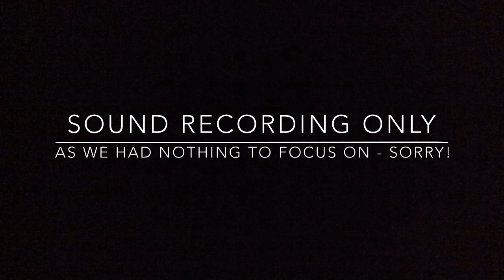Freightliner 66522 tows 90047 with **MEGA WHEELFLATS** on 8O90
A bit of a story behind this one, as for 68023 earlier on in the year under Shaws Farm.

86614 and 86638 brought 4L89 from Coatbridge as far as Colchester where the two 86s came off. 66558 was dispatched from Ipswich as 0Z89. The 86s then went into Colchester Depot. 66558 then done a few light engine movements before coupling to 4L89s wagons. The train then pulled forward in Colchester Platform 1 and reversed on to 90047, the two FSAs with equally bad wheel flats were left coupled to the 90 to act as brake force. 66558 then manoeuvred back into where the other half of 4L89s wagons were and departed for Ipswich, a mere 270 minutes late! 86614 and 86638 then ran back to Ipswich as light locos on 0Y86.

66522 was later rostered to work 0O90 to Colchester from Ipswich to collect 90047 and the two FSA flats, the FSAs and 90 having super bad wheel flats.

Due to these bad wheel flats, the train could only reach a maximum of 10mph back to Ipswich. The train back to Ipswich was scheduled to take a staggering 2 hours and 45 minutes with the headcode as 8O90!

Anyway, in this video, we see 66522 arrive at Colchester to collect 90047 and the two FSA flats on 0O90.

We next see 66522, the two FSA Flats (acting as brake force) and 90047 depart Colchester on a near 3 hour journey to Ipswich on 8O90. Due to the bad wheelflats on 66522s load, the train could only reach a maximum of 10mph!

Finally, due to us having absolutely no where to focus, we hear 66522, the two FSA flats and 90047 clatter under Bargate Lane nearly an hour after passing Colchester. (A normal passenger or freight service could reach Bargate Lane from Colchester easily in around 7 minutes!).

There you are, the story of 66522, the two FSA flats and 90047!